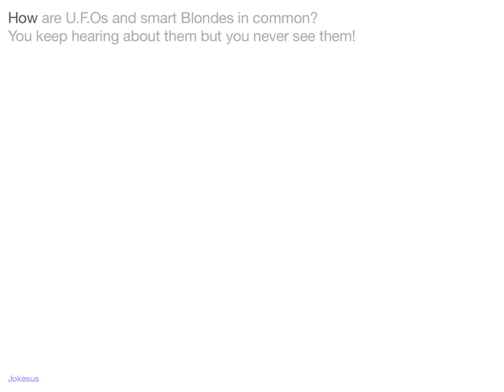Jokes - How are U.F.Os and smart Blondes in common? You keep hearing about them but you never see t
Joke :
How are U.F.Os and smart Blondes in common?
You keep hearing about them but you never see them!